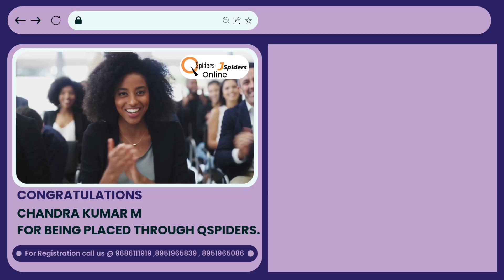Students Testimonial | Placed from QSpiders | Online Placements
Qspiders is a distinguished institute specializing in software testing training. It is acclaimed for its in-depth courses on various testing methodologies and modern testing tools.

Qspiders has secured a sterling reputation for cultivating competent software testing professionals through rigorous training sessions and robust job placement assistance.

Congratulations CHANDRA KUMAR M, a student of QSpiders Online got placed.
Join Qspiders if you aspire to be part of a nurturing learning atmosphere that fosters growth, imparts hands-on knowledge, and assists in seamlessly transitioning from student to successful software tester.